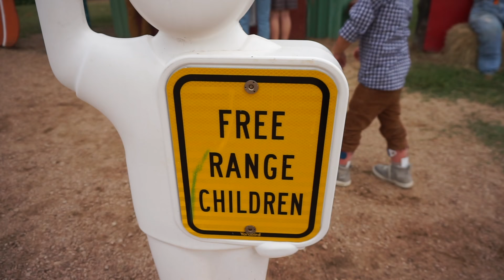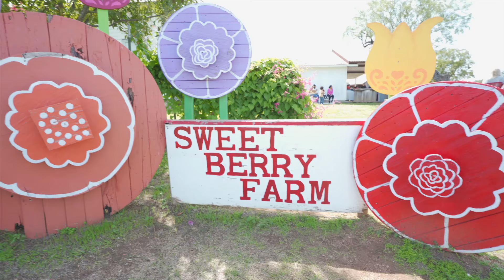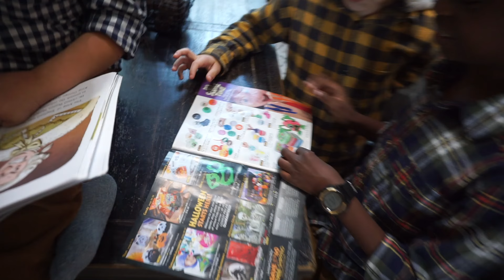I GOT MOM-SHAMED AT A PUMPKIN PATCH! 😢 + Moving Update!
Our house appraisal was today, so we had to leave for a while, and decided to go to a local pumpkin patch for a little bit of Fall fun! It was awesome in spite of someone mom shaming Amanda while Lincoln had a little bit of a tantrum. And we came home to some GREAT NEWS!

How amazing would it be if we as The Miller Fam - that's you, that's us! - could make sure that every single one of these kids have sponsors in 2020! Let's change the world together, one child at a time!!! Be sure to search for Ethiopia when you go to the website! We can't wait to see what we can accomplish when we all jump into the story together! Love you guys so much!

GEAR:
SONY A5100
SONY A7III